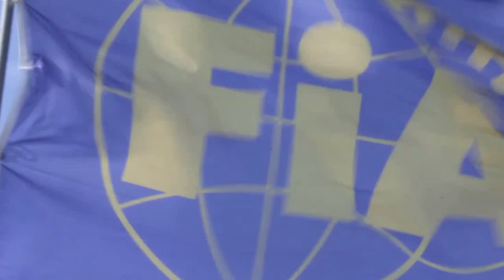Automotodrom Brno 05/10/2013 ETCC 2013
Srpski automobilista Dušan Borković 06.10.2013. vozi poslednje 2 trke sezone 2013 u Evropskom kupu turing automobila (ETCC) na kojima će se potruditi da zadrži treće mesto u klasi Super 2000.